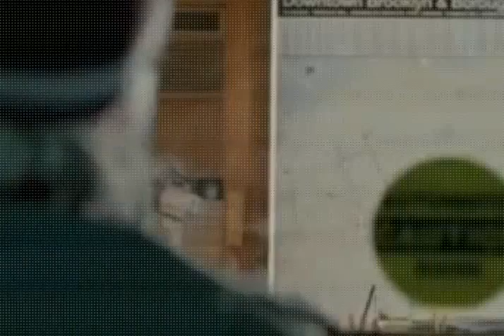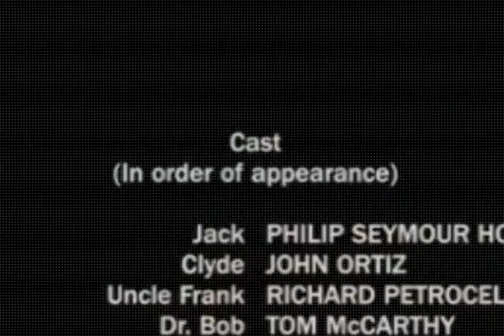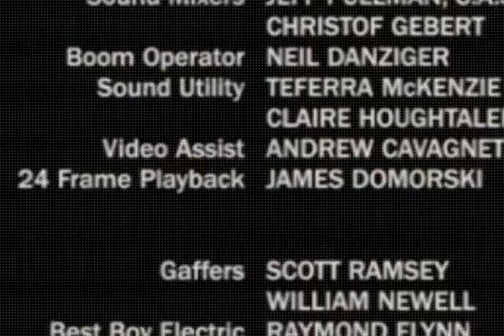Jack Goes Boating Film Complet En Français